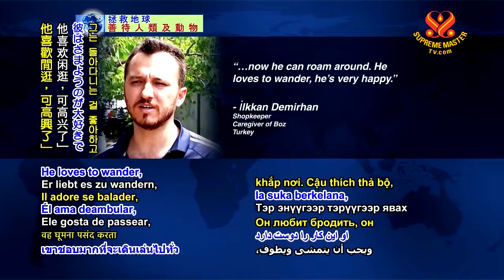0747 NWN 8 Compassionate Turkish man helps dog regain mobility 6m